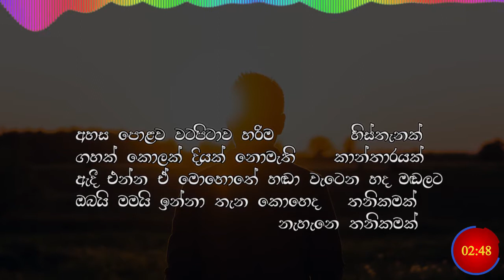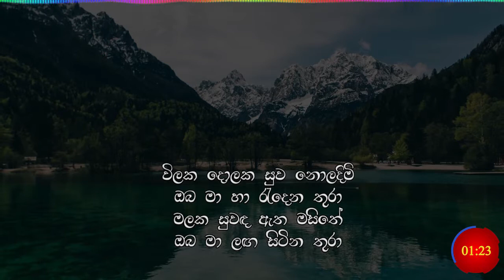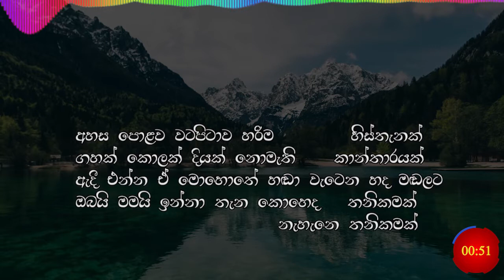Ahasa Polowa Watapitawa | අහස පොළව වටපිටාව | Sunil Edirisinghe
අහස පොළව වටපිටාව

අහස පොළව වටපිටාව හරිම හිස්තැනක්
ගහක් කොලක් දියක් නොමැති කාන්තාරයක්
ඇදී එන්න ඒ මොහොතේ හඬා වැටෙන හද මඬලට
ඔබයි මමයි ඉන්නා තැන කොහෙද තනිකමක්
නැහැනෙ තනිකමක්

කණක මිණක තරුවක රුව
නොපෙණුනි ඔබ දකින තුරා
ලොවක සිරිය නොදුටිමි මා
ඔබෙ සෙනෙහස ලබන තුරා

විලක දොලක සුව නොලදිමි
ඔබ මා හා රැඳෙන තුරා
මලක සුවඳ ඇත මසිතේ
ඔබ මා ලඟ සිටින තුරා